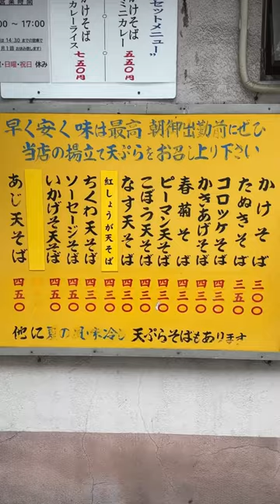【神田グルメ】立ち食い蕎麦の名店【六文そば】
▼店舗情報
六文そば（東京／神田）
・いかげそ天そば＋おいなりさん530円